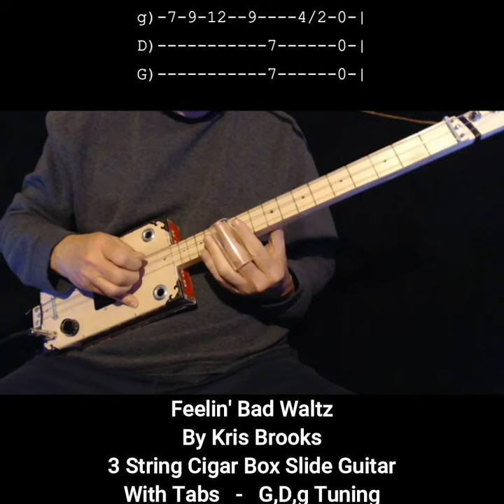Feelin' Blue Waltz - "no chat" - lesson - Fretless 3 string Cigar Box Slide Guitar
Easy lesson on playing a melody on the 1rst string. My own tune but definitely inspired by Ry Cooders "Feelin' Bad Blues" from the movie "Crossroads".